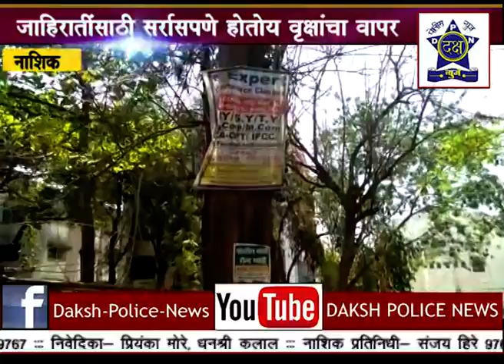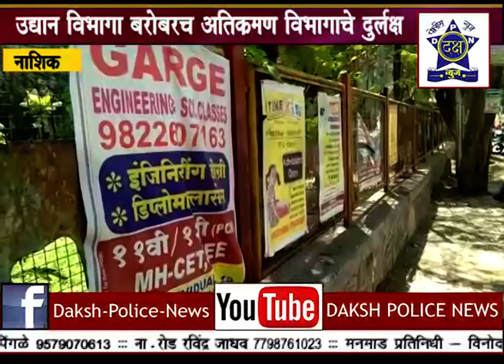जाहिरातींसाठी सर्रासपणे होतोय वृक्षांचा वापर| Daksha Police News Nashik